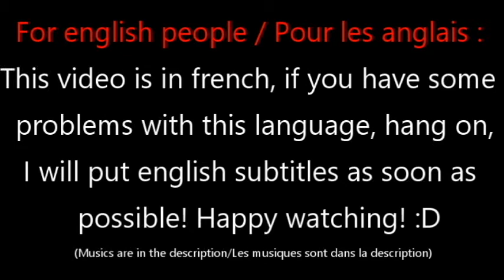Le jour où Rikiki Boy a arrêté de croire au Père Noël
Le jour où Rikiki Boy a arrêté de croire au Père Noël, vous vous demandez sûrement tous ce qu'il s'est passé non? (En fait, vous vous en foutez n'est-ce pas? Mais je m'en fou, je vous le montre quand même)
Et bien, en gros, ce qu'il s'est passé, c'est que moi et ems amis on est devenus des perso de Noël et on a essayé de le tuer mais au final, il a battu deux de nous et en a tué un lol

Mon plan était de finir cette vidéo pour Noël... Ouais, merci, je sais que je suis ponctuel!

The day when Rikiki Boy stopped believing in Santa, you all want to know what happened, right? (For real, you don't care, right? But I don't care, I will show you anyway)
So, basically, what happened is that me and my friend turned into Christmas characters and started trying to kill him, but turns out, he beated two of us and killed the other one lol.

I was planning to finish this video for Christmas... Yes, thank you. I know that I am so ponctual!

Music in order/musiques en ordre

Eagles of The Death Metal - Miss
Finger Music - Ultra (Epic Intense Hybrid Action)
Rainy Day Games - The Green Orbs
Team Fortress_ The Art of War
Journey - Don't Stop Believing
Propellerheads - Spybreak (The Matrix)
_Epic Trailer Music_- Fall